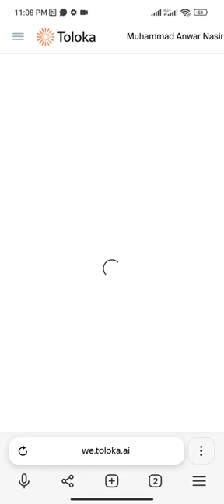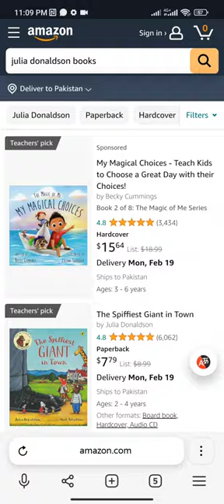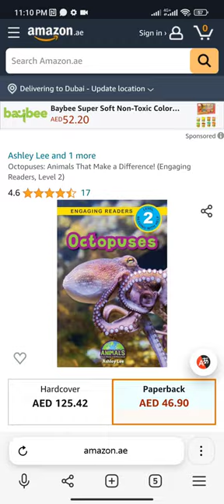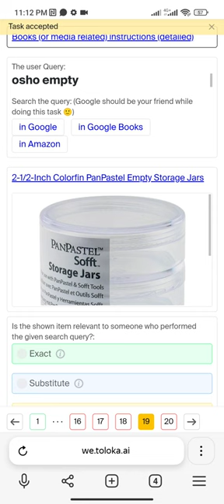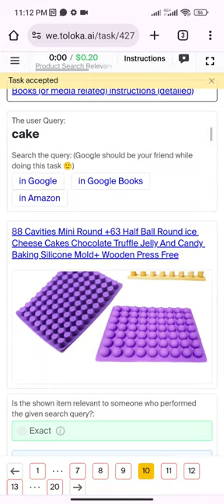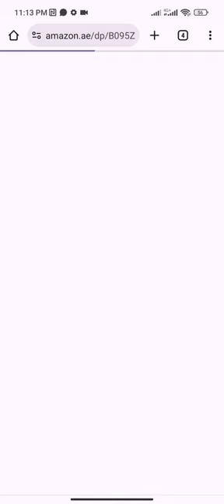Product Search Relevance - Media 0.20 Exam Accepted 90 & 95+ Scores / 40 Image Exam /sahir Tips#sub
If you want to add Toloka secret group, Inbox in What'supp.

valuable time.